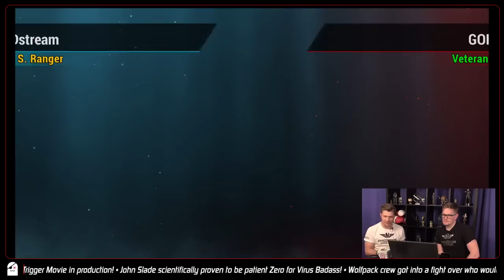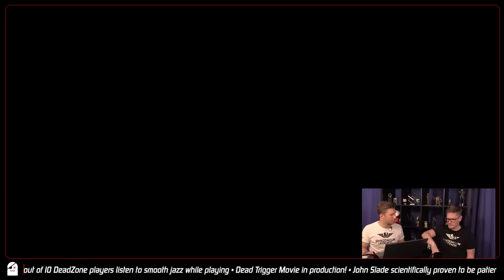Knife fight for the Gatling | MADstream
Welcome to MADstream this weeks we are battling the community once more for the legendary Gatling! We will also recap the Shadowgun Legends news and announce the Shadowgun of the Week.

See you in the War Room next Thurday!